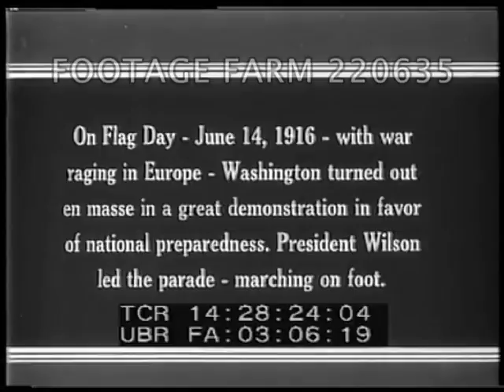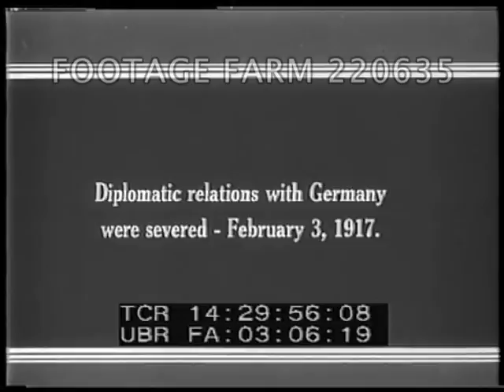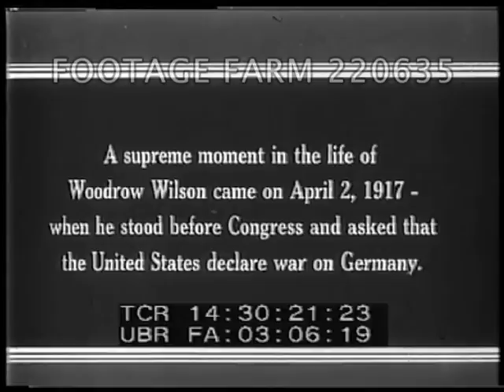WWI - Wilson, War Bonds, France 220635-03 | Footage Farm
WWI -  President Wilson In White House; 1917 Draft Lottery; On Board USS George Washington; War Bonds; Fighting & Refugees in France]
Titles.
14:28:04  Wilson looks out White House window; walks to telephone & poses; talks.
14:29:30  Intertitle.  Sheep on lawn in front of White House.
14:29:49  Intertitle.  Wilson at desk putting letter in envelope, hands to off-screen secretary.
14:30:20  Intertitle.  National Draft lottery - President Wilson being blindfolded before drawing number.
14:31:01  Intertitle.  04Dec18  USS George Washington leaving Pier No. 4, Hoboken, New Jersey - sign US army transport service on building.  Tug boats guiding ship.  Manhattan skyline view from ship passing down river.
14:32:48  Intertitle.  President Wilson on shipboard, good CU wearing flat cap, leaving for Europe.
14:33:31  Sec. Baker w/ war bonds, CU; posing w/ group outside Keith’s theatre advertising "Stirring speakers.  Businessmen signing to buy bonds.
14:34:31  Douglas Fairbanks selling bond to Secretary of Treasury William G. McAdoo in front of tank & Fairbanks clowning.
14:35:01  Bond rally McAdoo & Daniels; McAdoo on platform in Washington, DC speaking, crowd w/ White House in background.  Seated VIPs.
14:36:44  Outside Liberty Bank float or false front on bond rally viewing stand.  Girls in patriotic dress parade; sailors entertaining; band playing; other entertainment.  Young girl singing. Crowd marching past sales counter.
14:37:58  WW1 Fighting.  US troops using machine guns (good); casualties helped along road littered w/ corpses / bodies & dead horses.  Wounded carried on stretcher over rough ground to roadside station & transferred into ambulance, medics have trouble getting stretcher in.
14:39:56  Troops trudge past refugees on roadside - along muddy road.  Grandmother (?) gives children snack from basket while watching troops march past.  Old man & woman in muddy road wave, then walk on; other elderly refugees & families loaded w/ belongings walk down muddy road. GOOD.
WW1; War Economics; Weather; USA Homefront; War Bonds; Unidentified Battles;